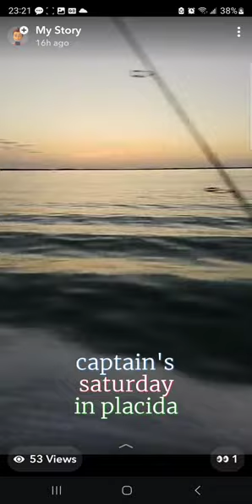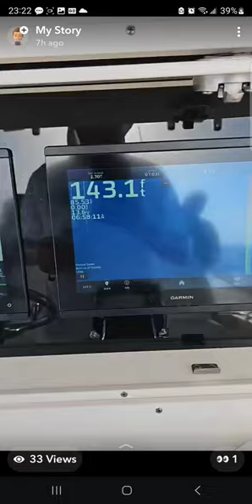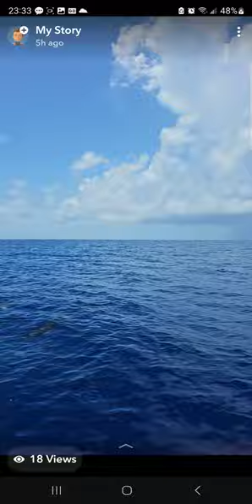ARS Season 2023 (American Red Snapper) Boca Grande, FL.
60 Miles Offshore